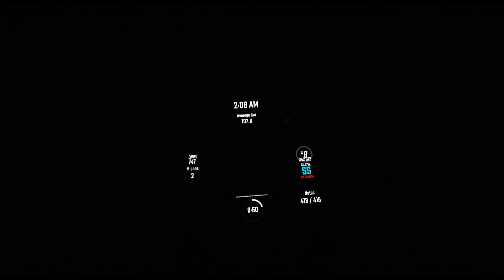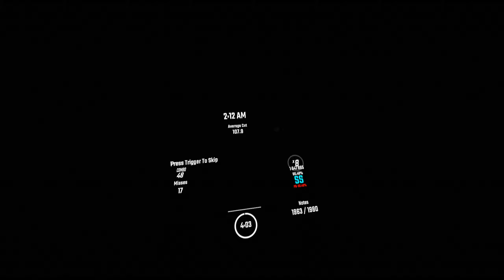Beat Saber | BlackY feat.Risa Yuzuki - Celestial Sight